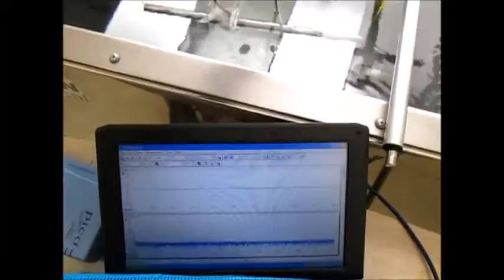音と超音波の組み合わせによる、超音波システム ultrasonic-labo